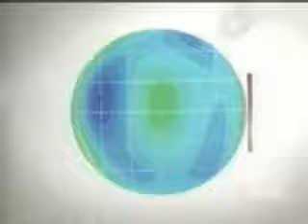What is LASIK?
See lasikcomplications.com. 6 months after LASIK, 20% of patients have worse or significantly worse night vision and dryness complications from LASIK. The FDA study stopped at 6 months.  (more)